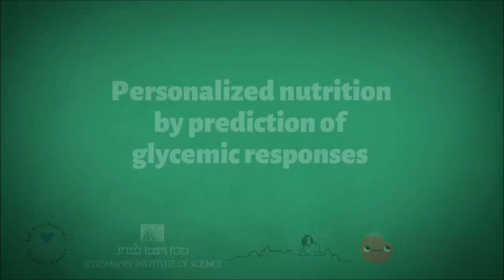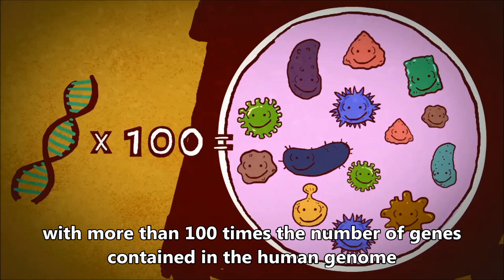Personalized Nutrition/ Cell November 19, 2015 (Vol. 163, Issue 5)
Doctors and nutrition specialists keep telling us what foods are good and bad for our metabolism and health. But does it work for everyone? Scientists led by Eran Segal and Eran Elinav at the Weizmann Institute of Science find that, surprisingly, everyone responds to the same foods quite different because of their unique gut bacteria makeup. Good news for some people: ice cream could be healthier than sushi!